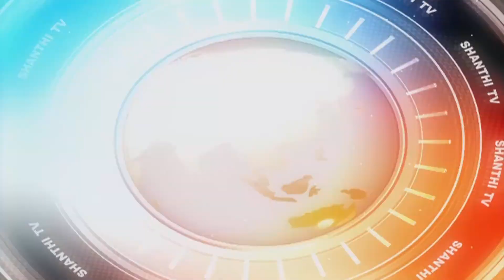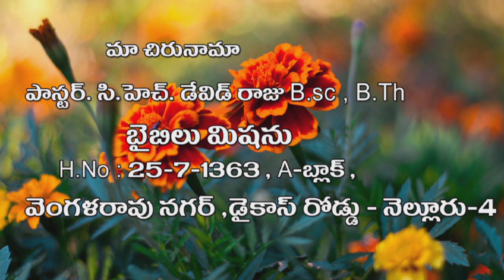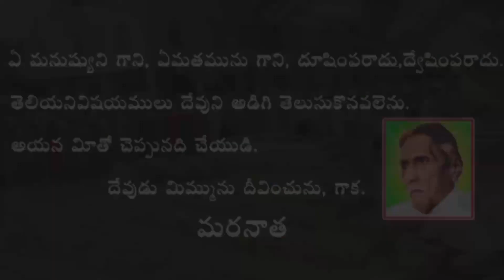Ch. David Raju, Bible Mission, Nellore, 03 05 2020